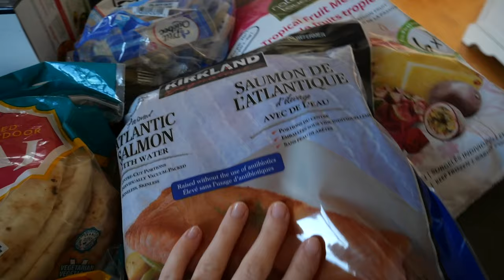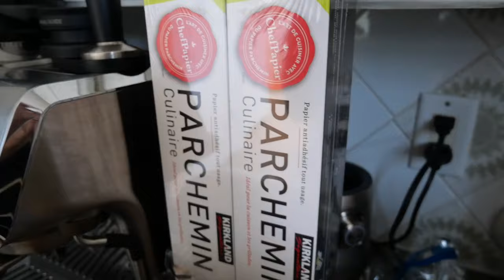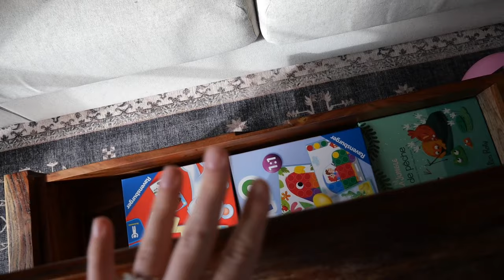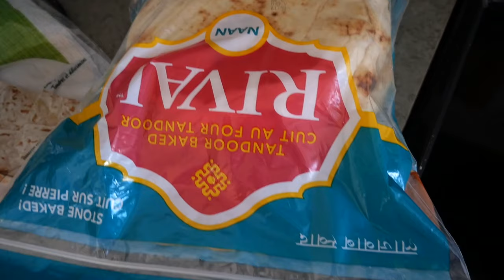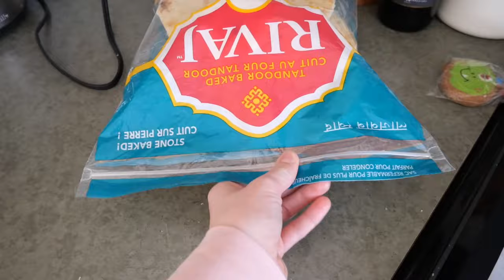Costco haul + notre st-valentin + mousse au chocolat express | Vlog du 13 et 14 février 2024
Lien de mes vêtements:
chandail ligné noir